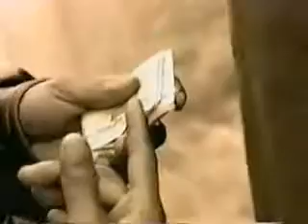Bone Thugs-N-Harmony Feat. Eazy-E - Foe Tha Love Of $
Bone Thugs-N-Harmony Feat. Eazy-E - Foe Tha Love Of $ Music Video